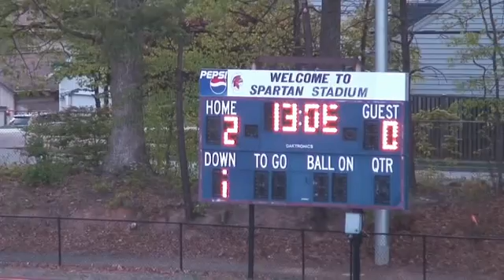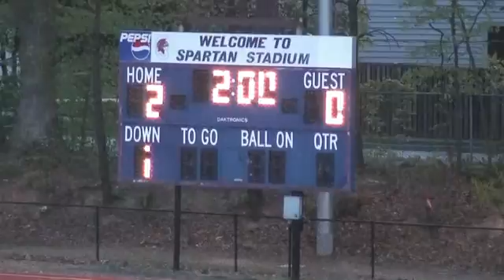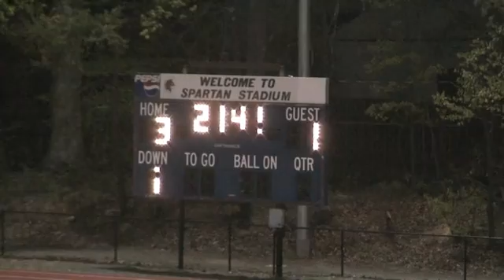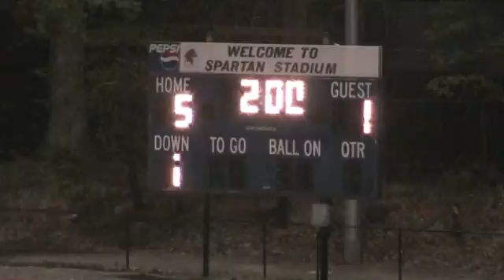West Springfield Spartans vs RE Lee High School (April 23,, 2013)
BOYS VARSITY SOCCER - 2013
West Springfield High School (WSHS) Spartans vs Robert E Lee High School (RLHS)

FIELD: Spartan Stadium

UNIFORMS:
Spartans: White/Orange
Lee HS:

RESULT: WSHS 5 - RLHS 1

WSHS Head Coach: Josh Harris